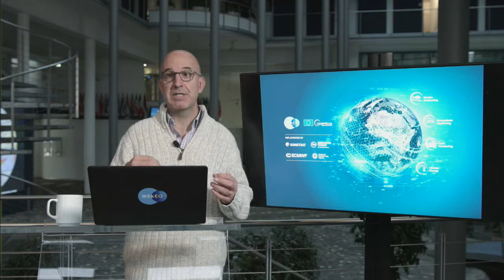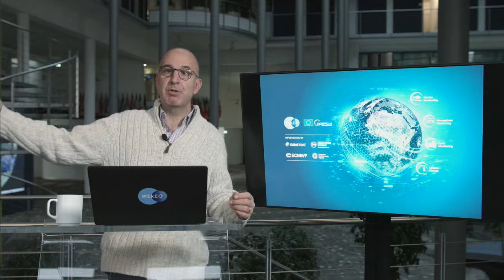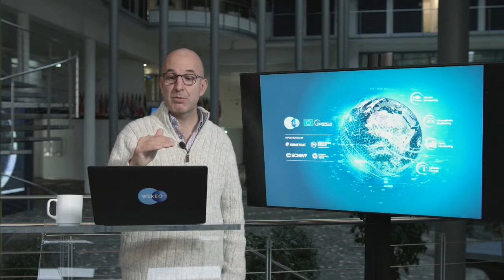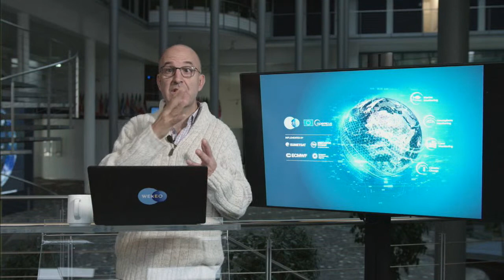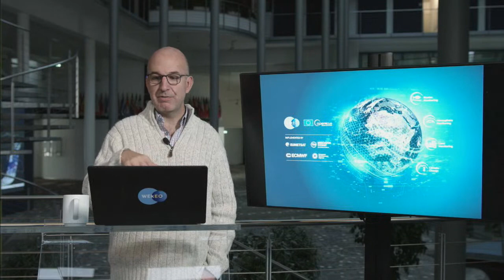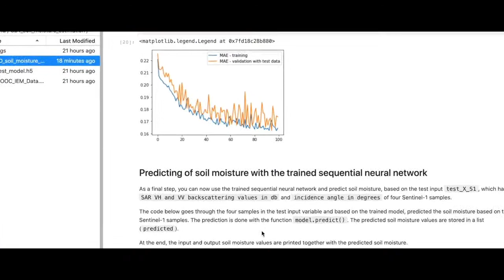AI for Earth Monitoring MOOC - Feedback Session #2 with Mark Higgins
Welcome to this week's feedback session. Mark Higgins will answer some of your questions that have been sent in over the last few weeks. Feel free to also tweet your questions live at mark by using the hashtag

If you want to join the course, you can still sign up